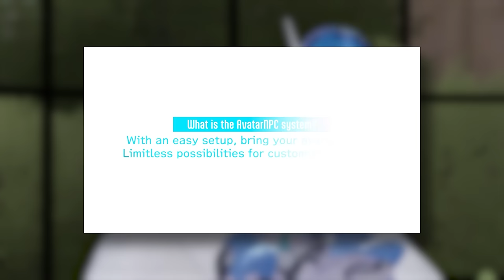Tupper: The Future of VRChat & The Life of VRChat's Head of Community | VF1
As The Head of Community of VRChat, Tupper leads the Communications Team and works alongside other different Senior Leaderships to make strategic decisions that align with VRChat’s Community’s needs & goals. Tupper cares deeply for communities, which stems from his own personal journey of finding friends and family through decades of online interactions.

I had the Honor to interview Tupper and discuss The Future of VRChat and talk about different topics that are related to the known social platform.

VirtualFocus is a brand-new VRChat Podcast that invites Special Guests to discuss & talk about different topics relating to Virtual Reality and VRChat, setting a new High Standard to the VR-Podcast Landscape and hoping to inspire other creators.

LINKS
VRChat Wiki

CHAPTERS
0:00 Introduction
0:26 Welcome to VirtualFocus!
3:35 Tupper's Journey to Head of Community
12:39 Disclaimer
14:01 A Day in the Life of Tupper
21:38 Pros & Cons as Head of Community
29:17 The Future of VRChat
40:25 VRChat, AI & NPCs
53:25 Tupper & The Mute List Podcast
57:46 VRRat or VRCat?
1:03:00 Mute List Podcast Highlight
1:06:10 Ending